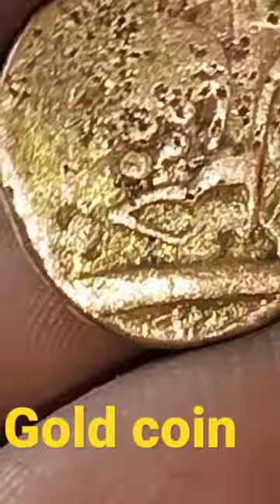gold #1000 year old gold coin Treasure hunting